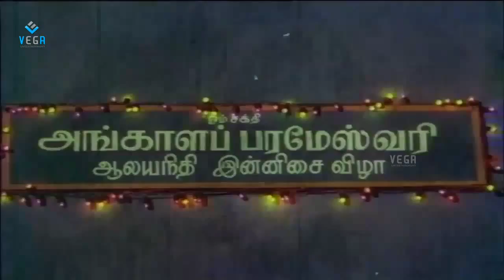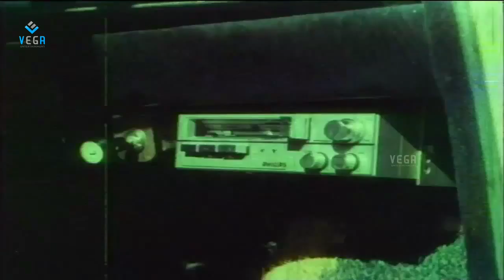Melmaruvathur Adhiparasakthi Movie : Senthamarai, Kill To Nalini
Watch Senthamarai, Kill To Nalini